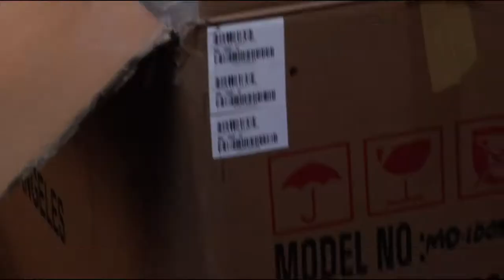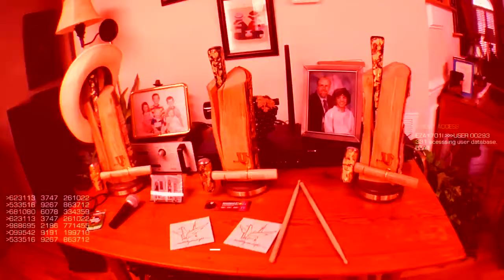SBS "AS GOOD AS IT GETS" - MTV Woodies Ver. (OFFICIAL VIDEO)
Shot & Directed By Patrick Kendall
Producers Patrick Kendall & Kris Hixson
Set Designer Chris Johnson
Body Paint by Anthony Giordano
Shot in Durham, NC